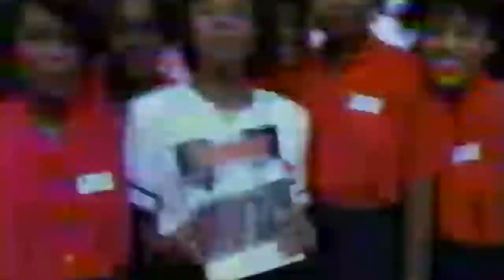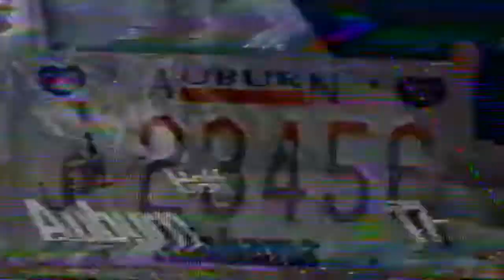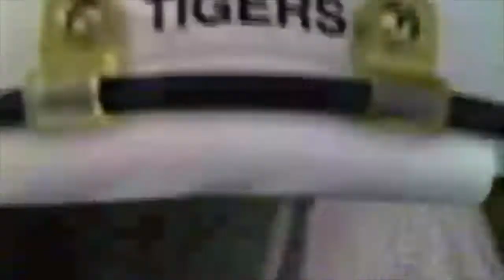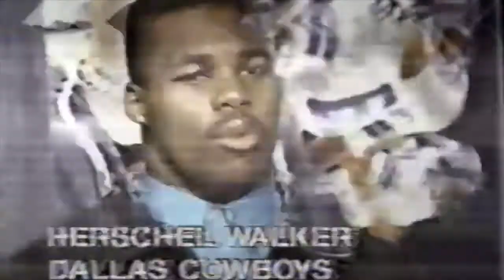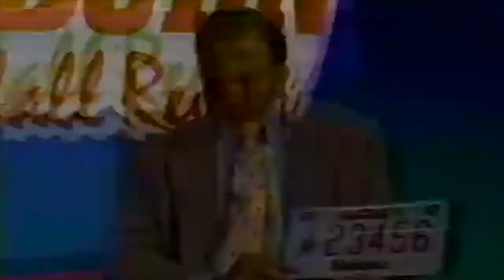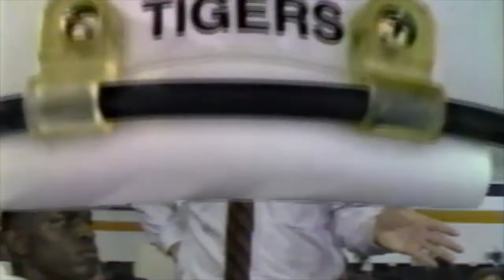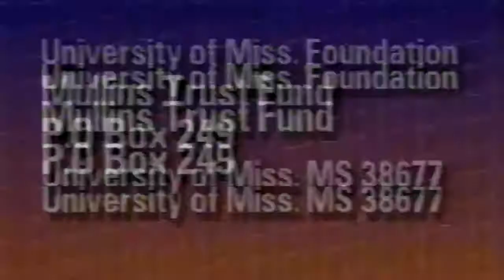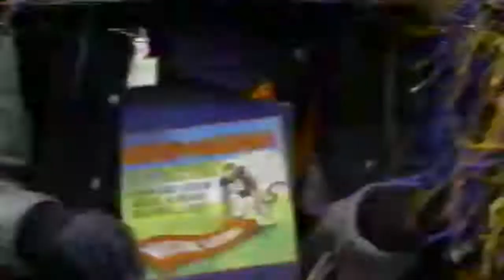1989 Auburn Football Reviews